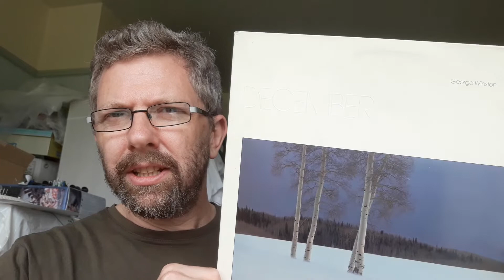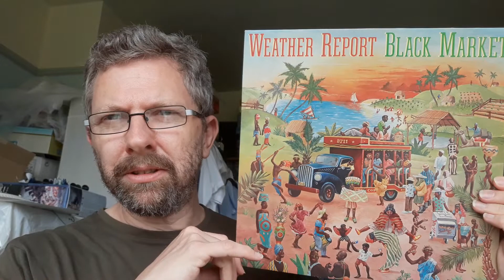A Music For All Seasons?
A few light thoughts for any time of the year...